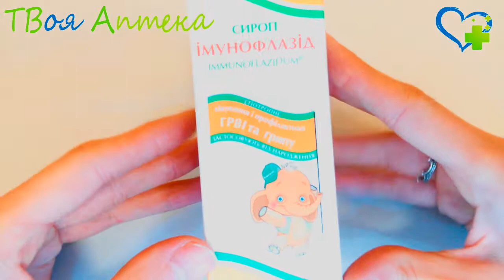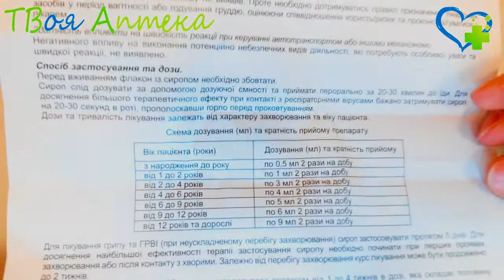Иммунофлазид сироп - показания (Протефлазид) состав: вейник наземный, луговик дернистый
В результате клинического исследования подтвердилась активность лекарства к вирусам вызывающим острые респираторные инфекции. Ферменты вирусоспецифические и флавониды, ингибируют транскриптазу обратную, тимидинкиназу, полимеразу ДНК.

После единократного применения, максимальной концентрации препарат достигает на второй день. Лекарство имеет антиоксидантное действие, уменьшает интоксикацию, нормализует регенеративные процессы.

Способ применения
Иммуннофлазид хорошо переносится больными. Принимают перорально, используя специальную мерную емкость, которая имеется в комплекте. Максимальный терапевтический эффект достигается при применении медикаментозного средства за тридцать минут до приема пищи. Продолжительность лечения, дозировку, определяет лечащий врач.

Маленьким детям, в возрасте от одного года до двух лет – 1 миллилитр в сутки;
Дети от двух до четырех лет – 1, 5 – 2 миллилитра сиропа, 2 раза в сутки;
Дети от трех до семи лет -3 миллилитра, в сутки пить два раза;
Дети в возрасте от 7 до 9 лет – 4 миллилитра, два раза в сутки;
Дети от девяти до двенадцати – 6 миллилитров, два раза в сутки.
Взрослые 6 – 7 миллилитров, два раза в сутки.

Внимание!